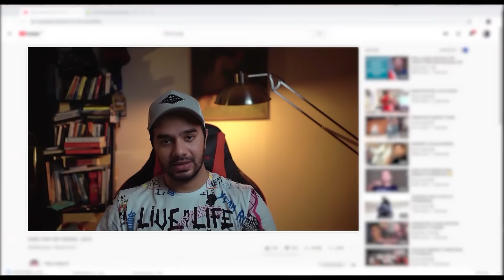Who is my Favourite Pakistani Youtuber ? | AAGHA ALI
Much Love to all the PAKISTANI YOUTUBERS .. ALL YOU TALENTED PEOPLE ARE AWESOME .. There are many more that i wanted to mention like i love Nadir Ali but Pranksters kay liye ek aur video banayeingay ..
kuch bura laga tou dil par mat lena . loads of love
Aagha.